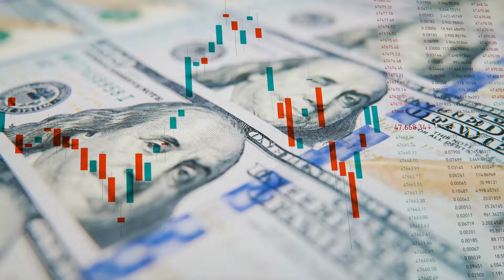Exploring the Mystery: Why "Nobody" Lives in Eastern Oregon, Eastern Washington, or Idaho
Unlock the secrets of the vast and stunning landscapes of Eastern Oregon, Eastern Washington, and Idaho in this intriguing exploration. Join us as we delve into the reasons behind the sparse population in these regions and uncover the captivating stories hidden within. From the rugged beauty of the high desert to the serene expanses of farmland, each corner of this enigmatic territory holds its own mysteries waiting to be discovered.

🔍 Why is Eastern Oregon, Eastern Washington, and Idaho sparsely populated?
🗺️ Unraveling the geographical, historical, and economic factors.
💡 Discover the allure and challenges of life in these remote areas.
🌾 Dive into the rich cultural heritage and untamed wilderness.
🏞️ Explore the hidden gems and breathtaking vistas of the Pacific Northwest.

Join us on this virtual journey as we shed light on the question: Why "Nobody" Lives in Eastern Oregon, Eastern Washington, or Idaho?